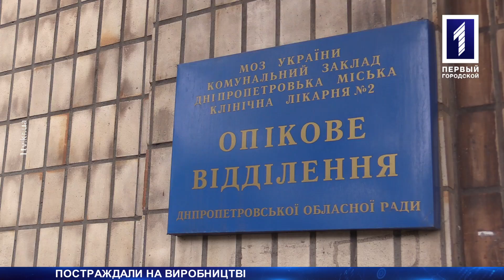Робітники, що отримали опіки на виробництві, залишаються у лікарні Дніпра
Отримали опіки парою. 25 лютого в одному з цехів «АрселорМіттал Кривий Ріг» постраждали четверо працівників. Вони співробітники однієї з підрядних організацій. В результаті люди отримали термічні опіки парою. Спочатку травмованих доставили до «тисячки». Потім до лікарні Дніпра. Представники компанії-підрядника заявили, постраждалі отримають усю необхідну допомогу від підприємства для реабілітації, зокрема компенсацію і медикаменти. Як зараз себе почувають робітники – репортаж з лікарні Дніпра.